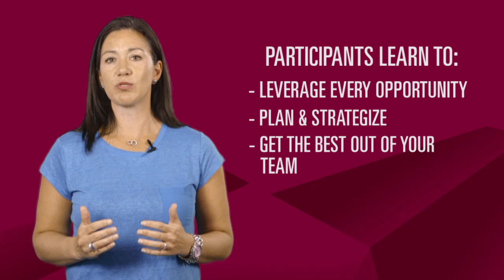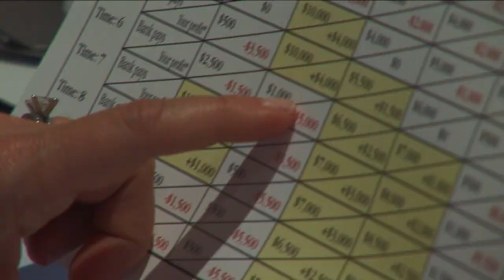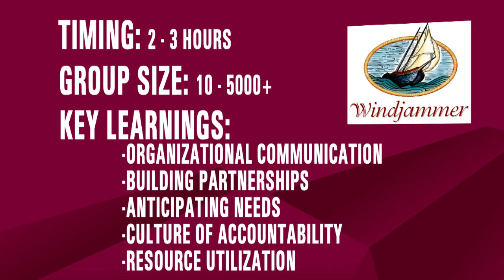Windjammer Original - Effectively Manage Resources and Navigate Market Conditions.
Windjammer is a fast-paced, highly engaging experience where five teams compete to be the best at running their company as part of a bigger industry association.